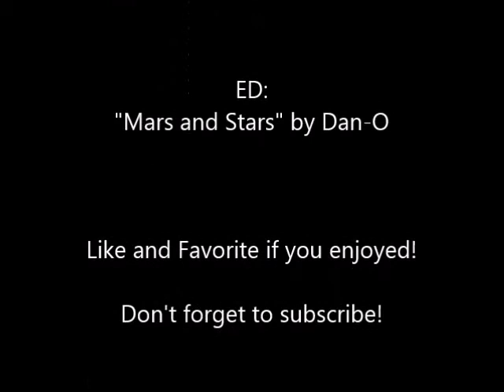Part 6: Free Willy Strikes Back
I can't believe the King of Tsundere let a suit-wearing pissbaby beat him up smh